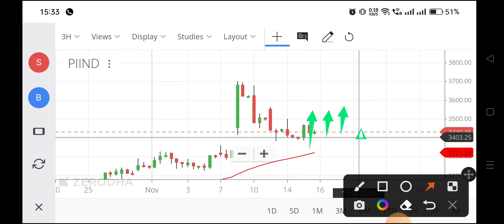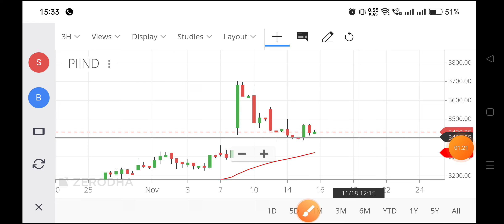piind share latest news,piindustries share news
piind share latest news,
piindustries share news